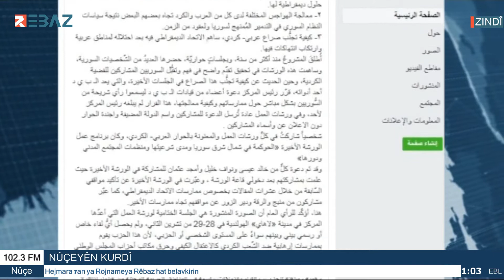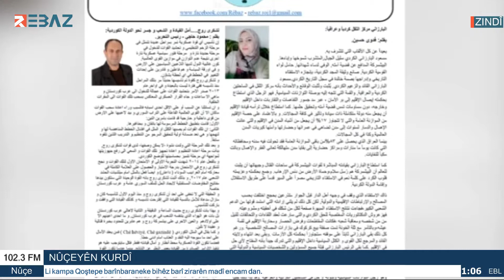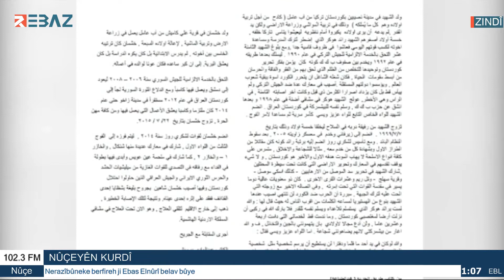Bûltena 13:00 - Rêbaz FM NÛÇEYÊN KURDÎ 2/12/2018